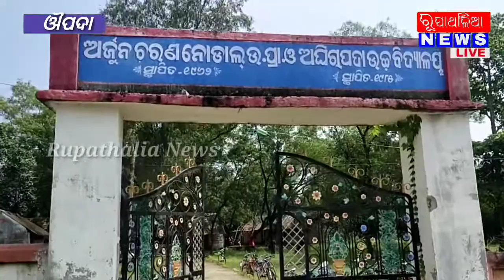ଔପଦା:ମାପ ହେଲା ଅଘିରାପଦା ହାଇସ୍କୁଲ ର ଜାଗା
ମାପ ହେଲା ଅଘିରାପଦା ହାଇସ୍କୁଲ ର ଜାଗା